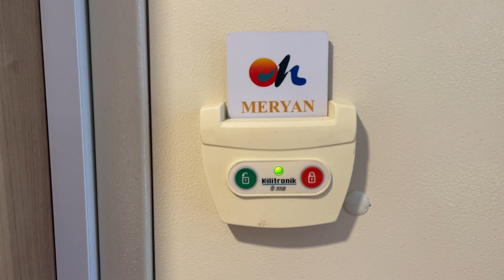Im Urlaub - Meereswalzer ✨☀️✨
Meereswalzer ist eine Improvisation ✨☀️✨

Das Spiel des Windes mit dem Wasser und den Wellen ist immer wieder schön anzuschauen. Die endlosen Wiederholungen haben etwas beruhigendes und unendliches.

Online Klavierunterricht bei Ulrich Schwaderer

Die neue CD mit romantischen Improvisationen

Ein neuer Musikkalender mit Bildern von Klaus Eppele und Musik von mir, per QR Code (auf den Kalenderblättern) abrufbar

Ein romantischer Kalender mit meinen Bildern ist ab sofort bestellbar bei Calvendo

Gespielt auf einem Yamaha Klavier NU1X